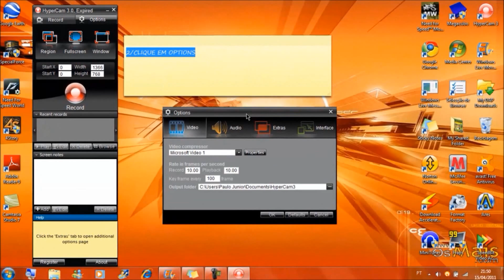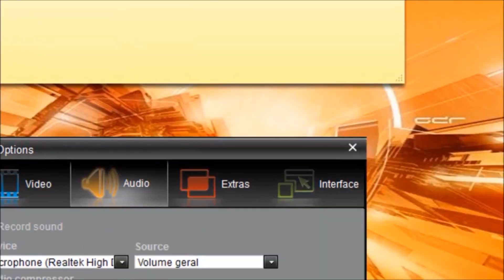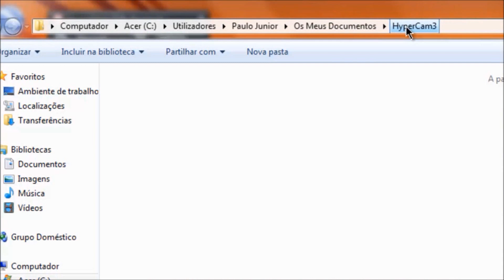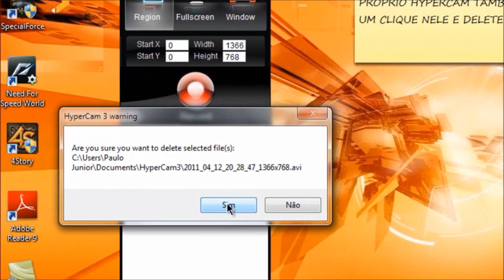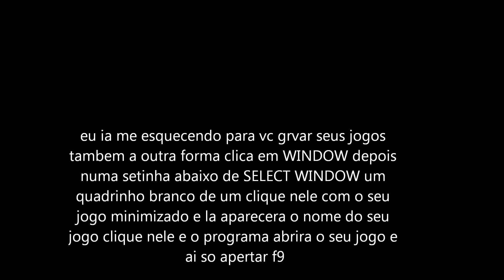gravando com o hypercam 3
simples e facio de mecher